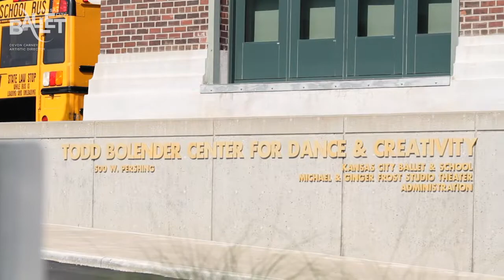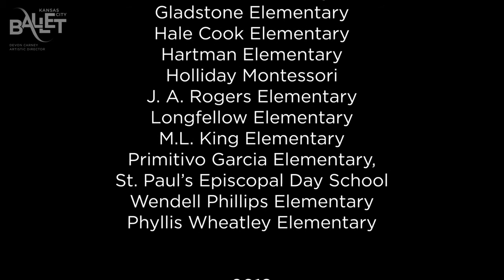Reach Out And Dance (R.O.A.D.) at KC Ballet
A program of Kansas City Ballet Community Engagement & Education.
KCBALLET.ORG